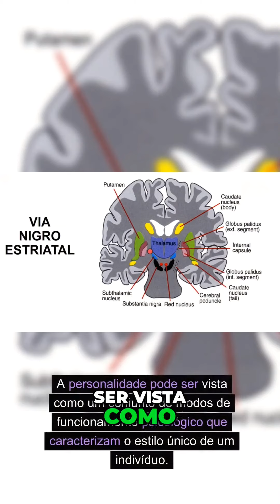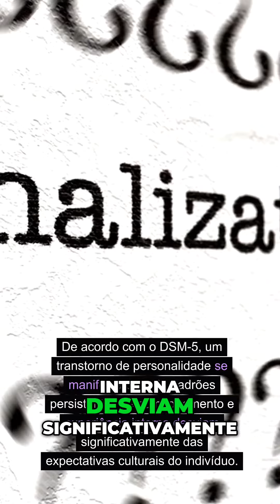Desvendando a Personalidade: Como ela se forma e como tratá-la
🎥 Novidade no canal! Vídeo rápido explicando o que são transtornos de personalidade e como eles nos afetam. Dê uma olhada e junte-se a nós para mais conteúdo incrível!